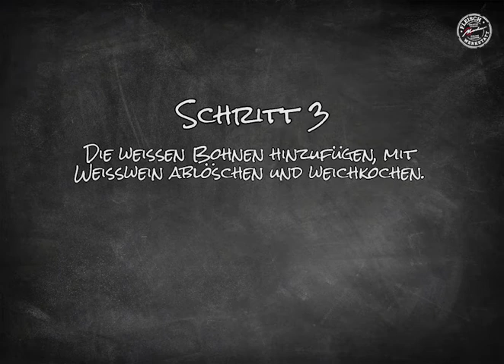Kotelett & Rib-Eye Steak mit friulanischen Salbei-Bohnen || Rezept aus der Marcher Fleischwerkstatt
Das Kotelett wie auch das Rib-Eye Steak vom Schwein werden aus dem Rücken geschnitten und sind perfekt zum Kurzbraten. Dank ihrer Marmorierung ist das Fleisch besonders saftig und aromatisch. Mit friulanischen Bohnen ein Hochgenuss.